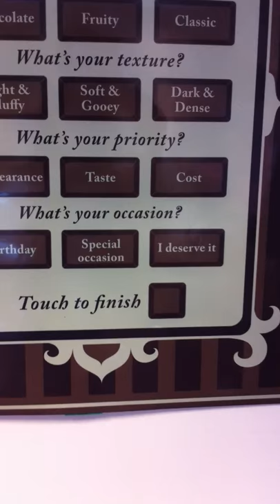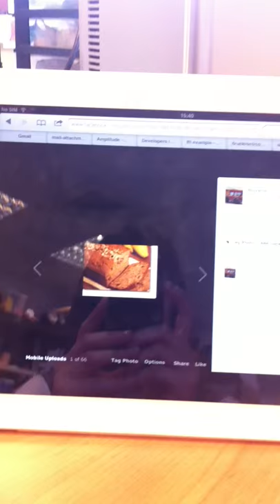CakeDemo.MOV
poster help you select a cake, the poster uploads the reccomendation to facebook and twitter.